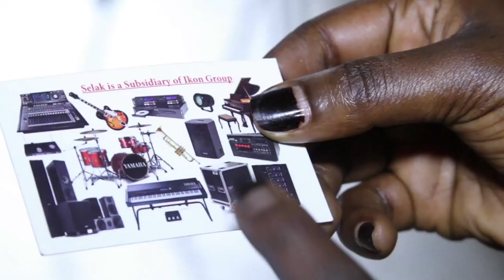Zizu in "What a Dummy Surprise"...LOL (Ugandan Comedy)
Zzizinga Dickson A.K.A ZIZU is a talented comedian from Uganda. He is a creative director, writer and producer with Fun Factory comedy group and also a TV host of MINIBUZZ on Bukedde TV. "ZIZU" is a short comedy show. He’s the founder of Naughty Entertainment

Zziznga play the Role of Zizu a Man who leaves the village to come and settle in the city and things do not go as planned and finds himself in all kinds of Challenges.

Filmed by MK Media Productions and Milage concepts.

Music composed by Richard Tuwangye of Fun factory.